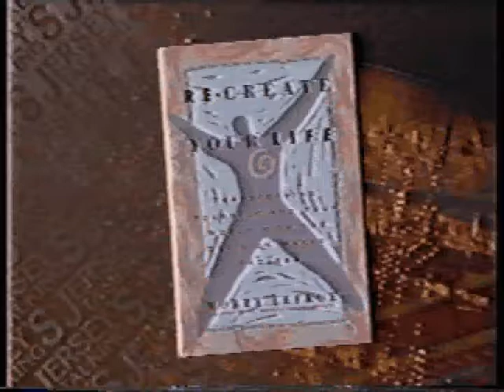Core Beliefs: Morty Lefkoe Appears on New Jersey Show Part 1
Morty Lefkoe tells how eliminating core beliefs can change your life